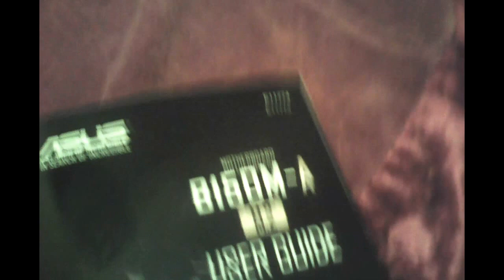ОН ОЖИЛ!!!!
ПРИВЕТ ВСЕМ ПОМОГИТЕ С МАТ ПЛАТОЙ  B150M-A